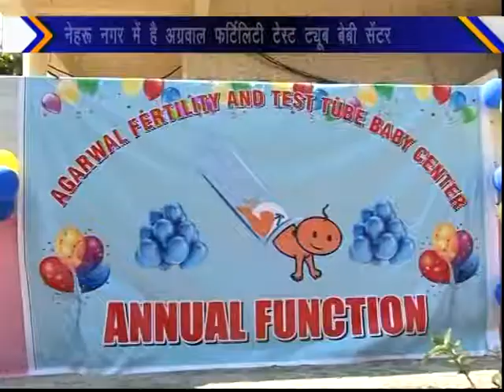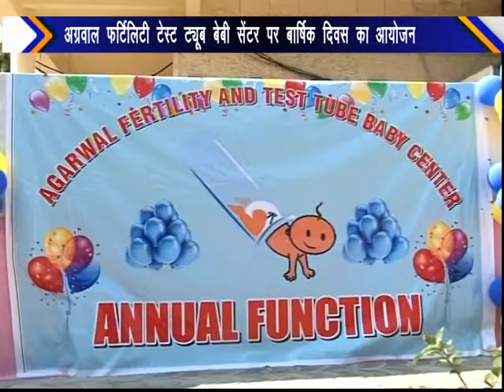महिला बांझपन का इलाज Agarwal Fertility Test Tube Baby Center Nehru Nagar Agra 10 Feb 2019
अग्रवाल फर्टिलिटी टेस्ट ट्यूब बेबी सेंटर नेहरू नगर आगरा पर डॉ. श्रद्धा अग्रवाल द्वारा वार्षिक दिवस का आयोजन किया गया . जिसमें 75 परिवारो को आंमत्रित किया गया. जिसमें बच्चों के साथ उन के परिवार के लोगों के भाग लिया..